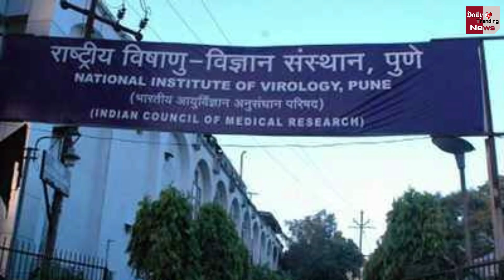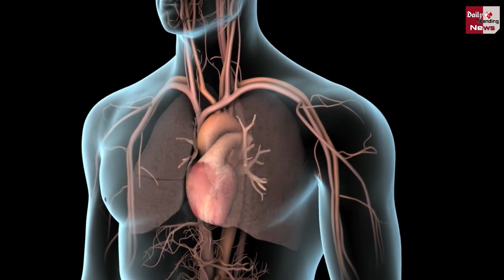Corona New Variant : भारत में आज मिले कोरोना पर क्या काम करती है वैक्सीन...!!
Corona New Variant : NIV Detects New Covid 19 Variant B.1.1.28.2 In Travellers From UK And Brazil | Another New Corona Virus Found In India, Very Dangerous | Corona Virus Case In India | Corona Vaccine Latest News